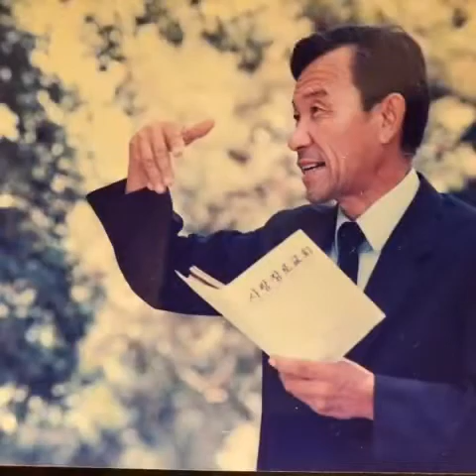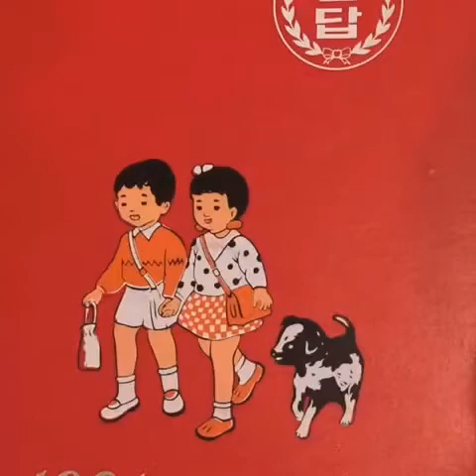June 24, 2020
아버지 ! Missed. You~~ memory *